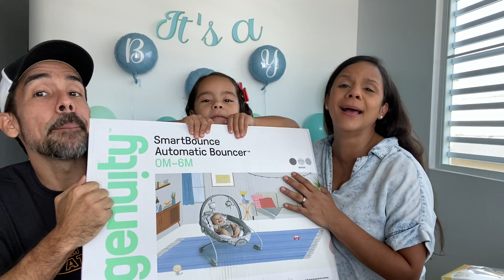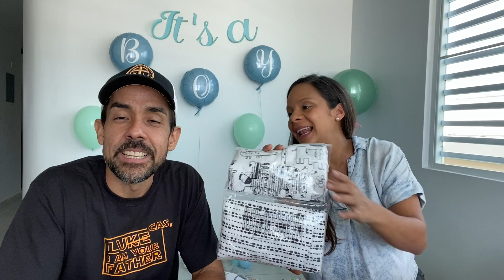VLOG #114-ABRIENDO SUS REGALOS!!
Al fin tenemos nuestro Shower Virtual donde les mostramos todos los regalos que hemos recibido. Gracias a todos!!  Ya a menos de un mes para conocer a nuestro Lucas. Estamos felices.

Hola!!!  Somos una familia puertorriqueña compuesta por Rei (Uno), Jessy (Media) y la pequeña Sarah de 5 años.  Ambos somos comediantes y la pequeña Sarah no se queda atras. Les invitamos a ser parte de nuestra vida a través de nuestros Vlogs semanales, también encontrarán en nuestro canal divertidos challenges, sana comedia familiar, reviews interesantes, story time  y muchas cosas más.